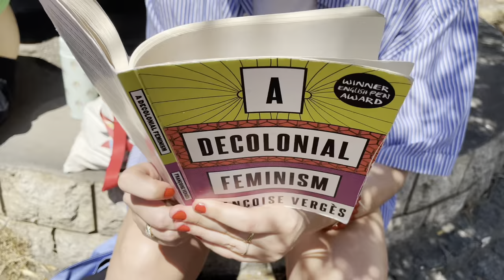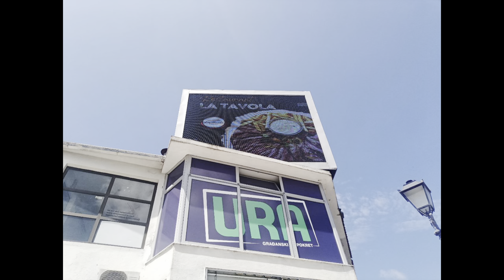Eastern European Climate Summer Camp in Ulcinj G7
💥 Bring your tote-bag but smash the system ✊

Our Eastern European Climate Summer Camp was held in June of 2023 💫

In this video we share the result of one of the tasks given to participants - exploring Ulcinj and assessing its sustainability through five lenses: 1. Efficient public transpiration; 2. Green architecture; 3. Advertising; 4. The height of buildings; 5. Green areas.

🌱 During July of 2023, 50 activists from 17 different Eastern European countries gathered in Ulcinj 🇲🇪 to exchange knowledge, ideas, and skills related to tackling the issues related to climate crisis.

This event was the first activity within our annual Work Plan and was followed by Easter European Climate Campaigns, that were realised in 9 countries.

We extend our gratitudes to everyone who participated in the event, our Prep Team who made this experience possible, YF URA hosting us, and EYF, coe_youth, International Foundation Groenlinks and Green Forum supporting the realisation of this event.